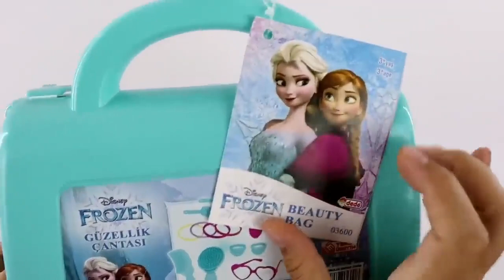Old Macdonald had a Disney princesses Dress Ariel, Elsa, Anna, Rapunzel, Snow White, Belle